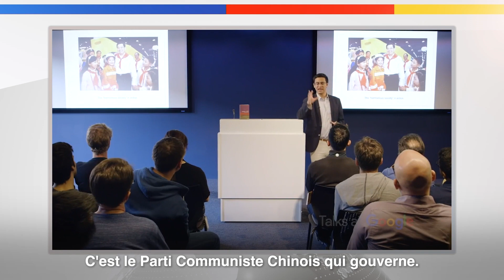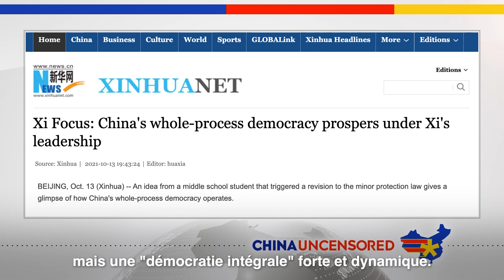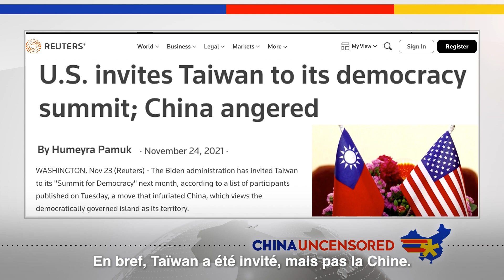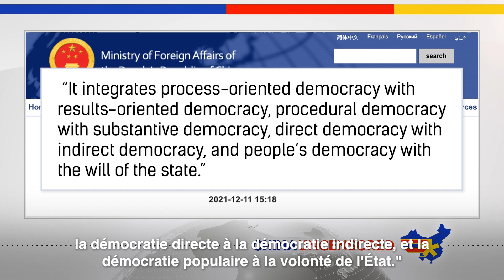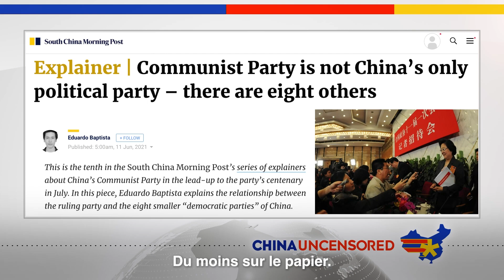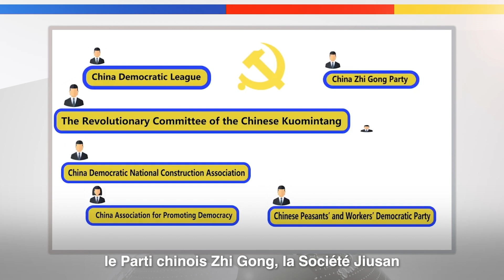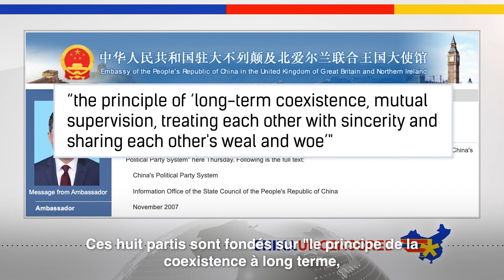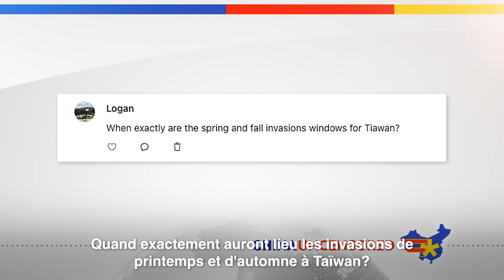[VOSF] La "démocratie" communiste à la chinoise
✨ La Chine affirme qu'elle possède une solide démocratie "intégrale" qui intègre ses citoyens à tous les niveaux du gouvernement. Dans cet épisode de Chine Non Censurée, nous nous intéressons aux 8 pseudo partis politiques chinois, à la raison pour laquelle la Chine prétend que ses pseudo partis font partie d'une démocratie socialiste dynamique, et à la façon dont ils sont devenus partie intégrante du système politique chinois.